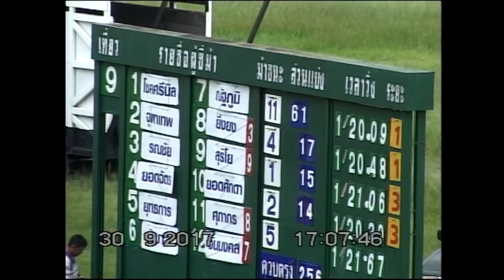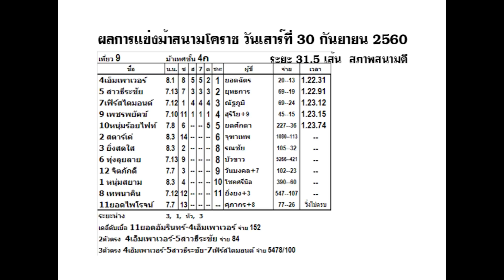ม้าแข่งสนามโคราช 30 ก.ย.2560 เที่ยว 9 ม้าเทศชั้น 4ก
ขอขอบคุณนายสนาม